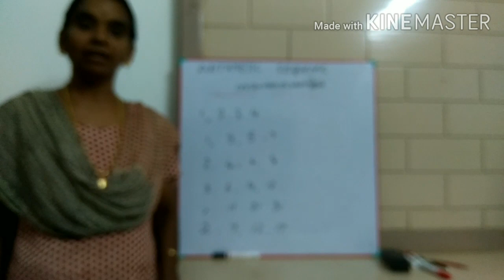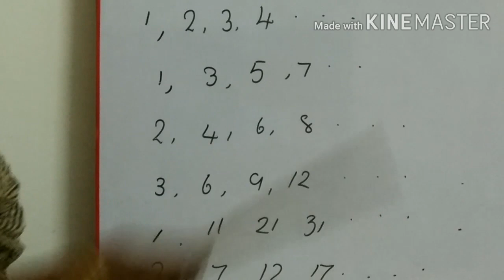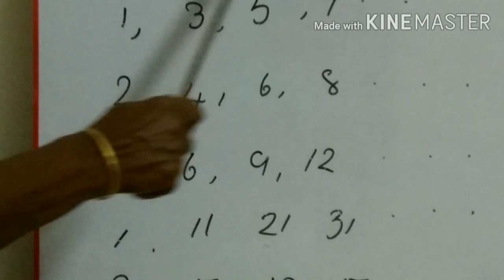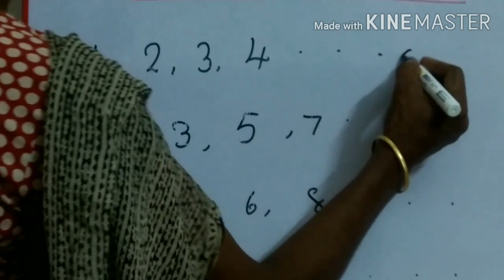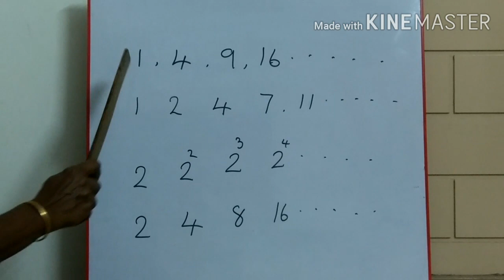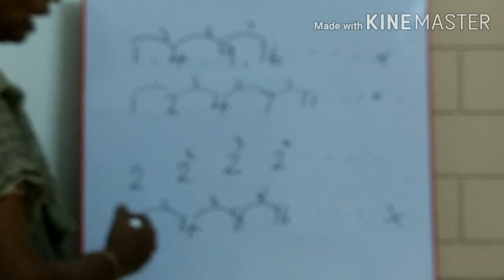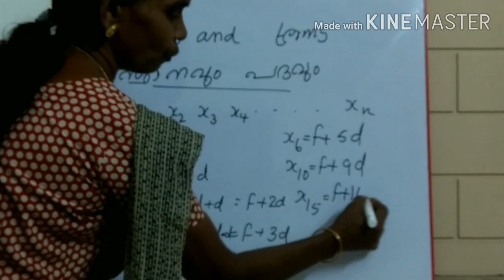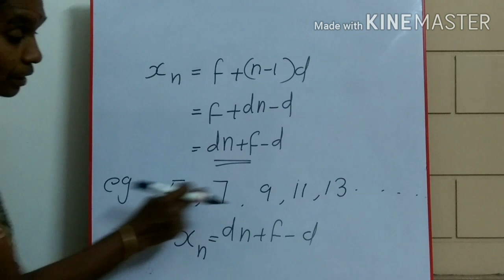ARITHMETIC SEQUENCE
TODAY WE DISCUSS ABOUT COMMON DIFFERENCE AND ALGEBRA OF ARITHMETIC SEQUENCE.
 പരമാവധി കൂട്ടുകാർക്ക് ഷെയർ ചെയ്യാൻ മറക്കല്ലേ...